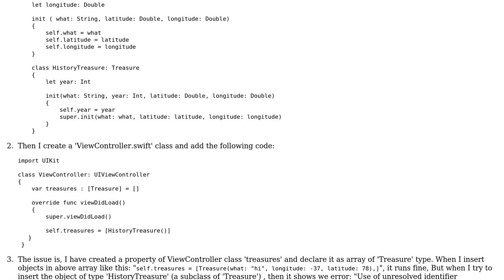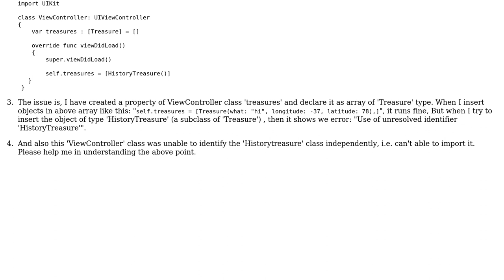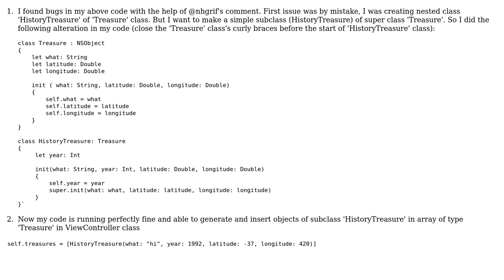Unable to create a subclass's object in Swift's ViewController class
With thanks & praise to God, and with thanks to the many people who have made this project possible! You are responsible for your own actions.